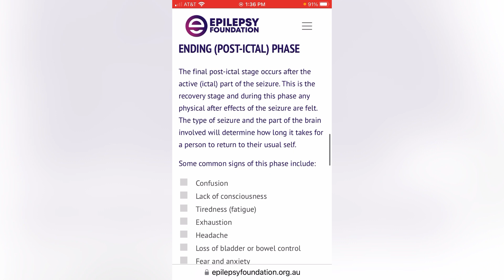**TRIGGER WARNING** What is a post-ictal phase of a seizure?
Let’s examine what common signs are for the post-ictal phase, and if they can be different, depending on what type of seizure you have.
Video examples included.